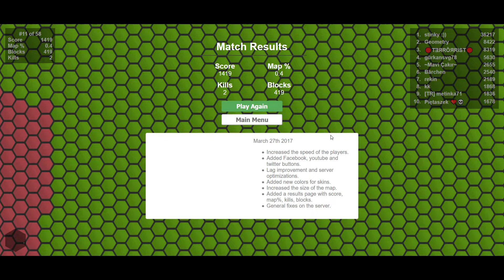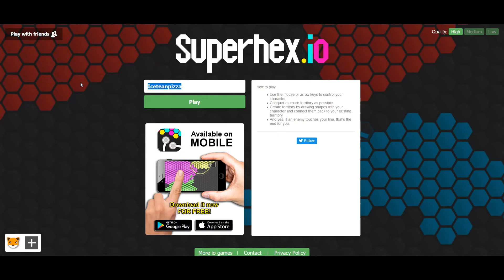Let's Play Superhex.io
Today I decided to try out Superhex.io!